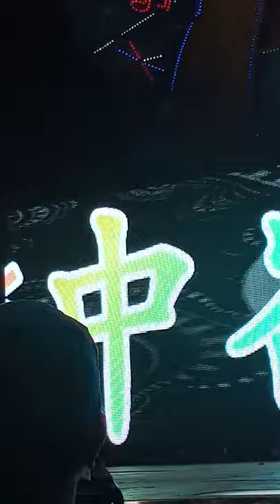富岡集義祠15